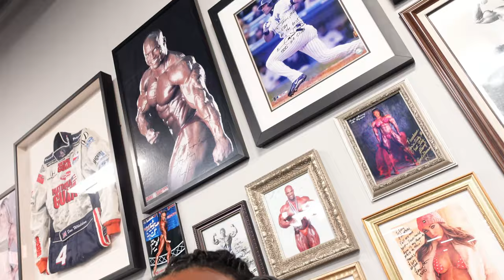Tampa Pro Vlog My First Men’s Physique Show! 2 More Days Episode #9